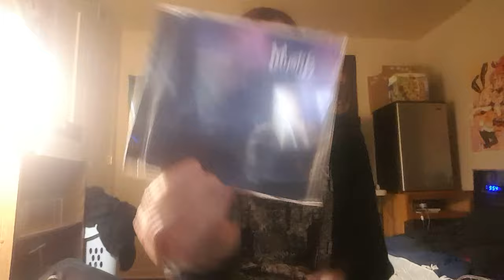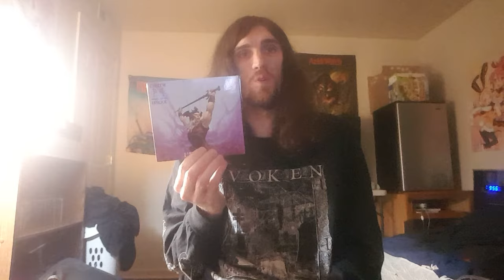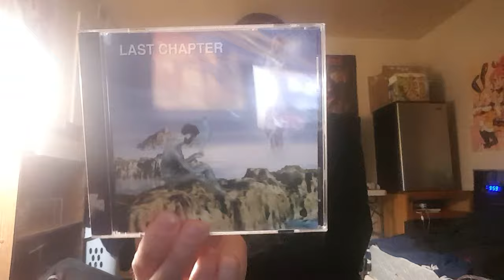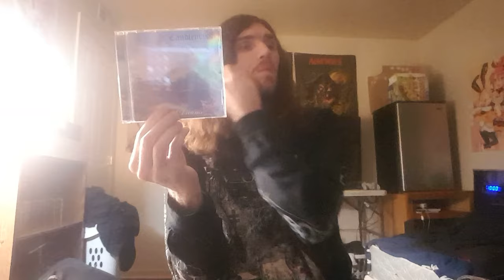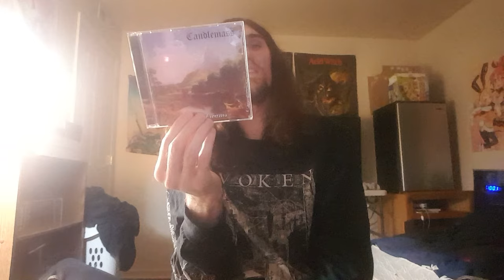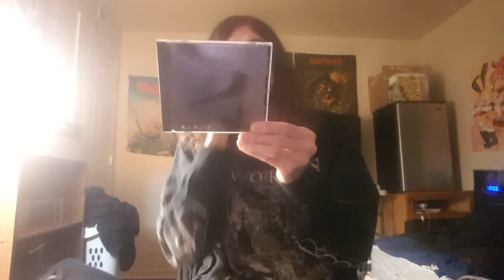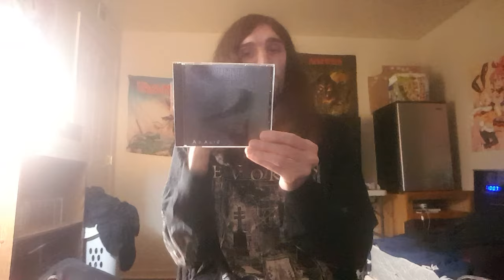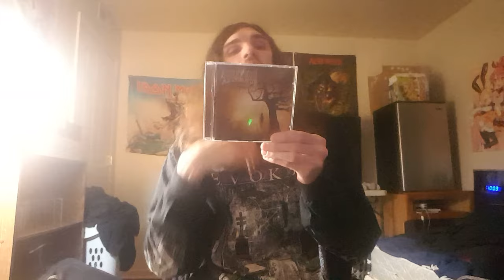Last Collection Update Of 2019 12-14-19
Cirith Ungol - I'm Alive